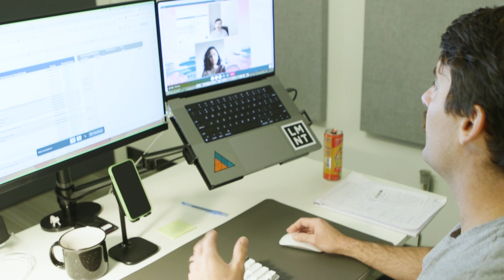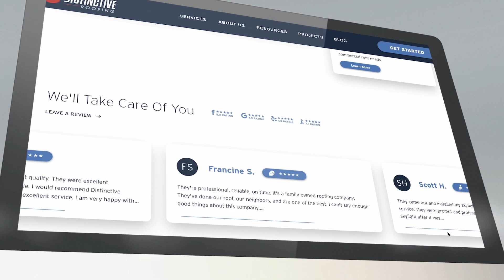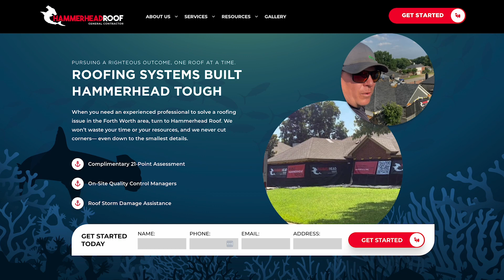Hook Agency Reviews 2023 | Real Customer Experiences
What do our clients have to say about us? A few of these clips are spontaneous from RoofCon, and some of them we asked them their experience directly at Roofing Process Conference – thank you for checking it out!